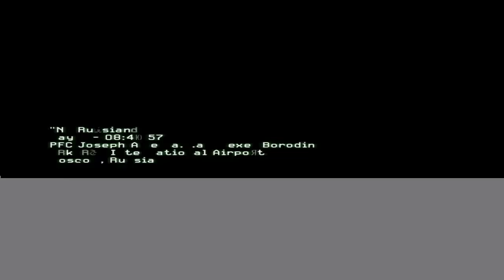Hovell One No Audio 1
Project Without Audio